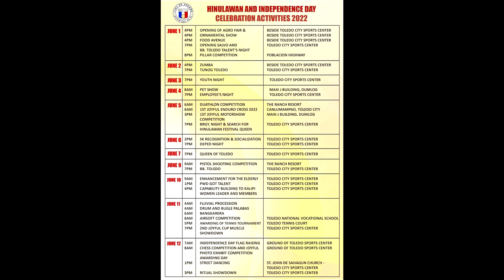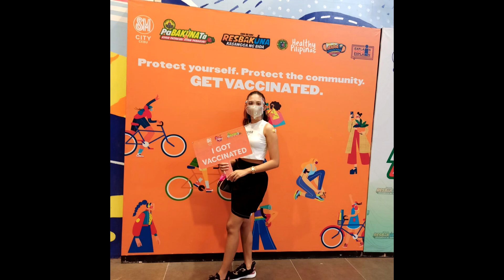Binibining Toledo 2021 ANGEL JANE RUIZ: On Beauty with Advocacy